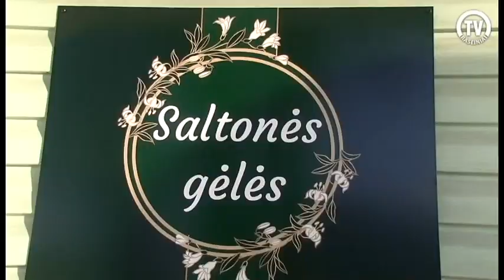Naujas gėlių salonas „Saltonės gėlės“ jau atidarytas